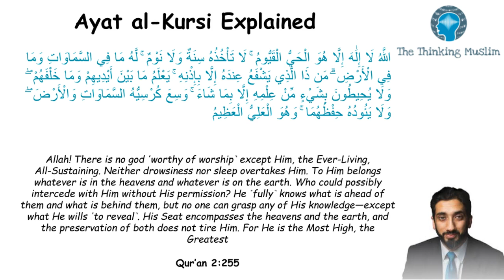Explanation of Ayat al-Kursi (Greatest Verse of Qur'an) | Nouman Ali Khan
A brief explanation of the greatest verse in the Qur'an, Ayat al-Kursi.

**Download Notes for Islamic Courses**